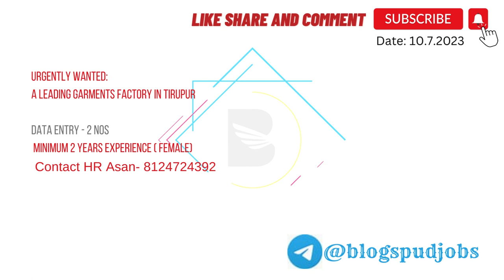Data Entry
Data Entry - 2 nos
 Minimum 2 years experience ( female)
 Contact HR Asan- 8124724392